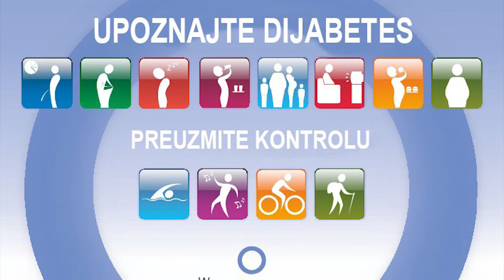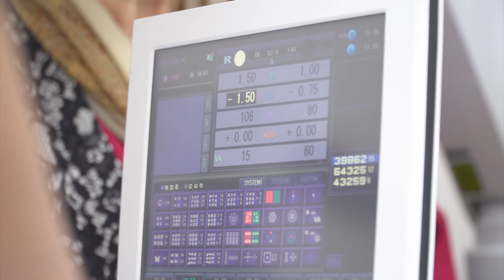Eliksir - Akcija Eliksira-dijabetes i vid - dr Snežana Vlajković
Dijabetes je hronićna sistemska bolest. Često se slučajno otkrije i na pregledu kod oftalmologa. Važno je znati prepoznati je na vreme, dijagnostikovati brzo i lečiti pravilno, kako bi se sprečile komplikacije koje ona nosi. Samo timski rad, podseća dr Snežana Vlajković, oftalmolog Bolnice ,,Eliksir'' iz Novog Sada, endokrinologa, oftalmologa, nefrologa, kardiologa, neurologa i pacijenta su put ka dobroj regulaciji šećera u krvi, što doprinosi kontroli nad dijabetesom.